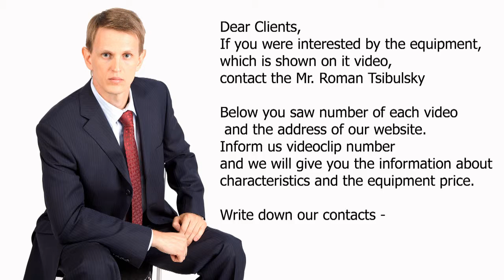🔥Pharmaceutical Rotary Tablet press. Tablet machine for pressing of tablets from powder Minipress.ru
the equipment for compression of tablets. We have more than 15 years, providing our clients with assistance in the delivery, setup automatic rotary tablet presses! Are you searching a reliable supplier tableting equipment? We will give you the best service 24/7. We have an assortment of different models of rotary tablet presses.

A WIDE RANGE OF TABLET PRESSES
Constantly updated catalog tablet equipment with photos, descriptions, video and prices.
You communicate on all issues, from the first consultation and to obtain equipment, with one specialist.
We have extensive contacts in the pharmaceutical environment, we find any specialist help with the development of equipment and technologies.
DISCUSS YOUR IDEAS FOR COMPRESSED TABLETS
We will help you in the selection of the model tablet press. Extensive experience in the tabletting and tablet hardware capabilities. Valuable tips.

TABLETING PRESS
We have set ourselves the task to help our clients in search of rotary tablet presses. Years of experience of such activity shows that many clients face, especially with the lack of understanding of the technological features of compression. Buying tablet equipment is carried out after a detailed discussion of the problem, consult with the manufacturer of the equipment, exchange drawings of future tablets.

Automatic compression pharmaceutical tablet flat cylinder or half spherical forms.
Manufacture of briquettes of rectangular molds for the food, pharmaceutical, cosmetic and chemical industry.
Equipment and technology of tablet products for veterinary.
Compression tablets complex firms including the inner bore